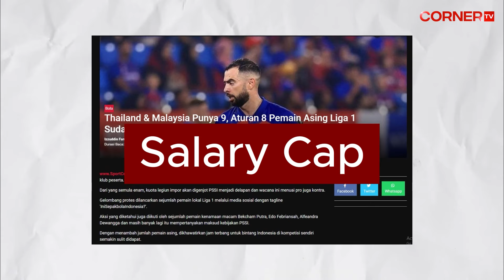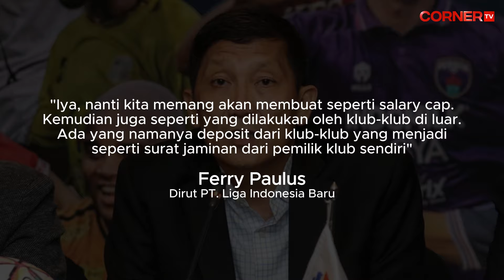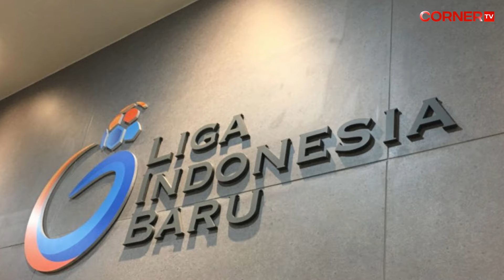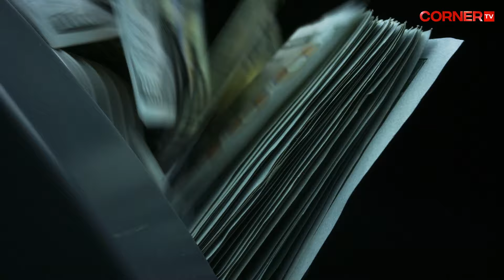INIKAH PENYEBAB KENAPA PEMAIN INDONESIA ENGGAN BERKARIER DI LUAR NEGERI?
Jika dianalogikan dengan lingkungan kerja kantoran, Liga Indonesia bisa diibaratkan seperti tempat kerja yang menawarkan gaji tinggi tapi dengan beban kerja yang ringan. Kondisi berkebalikan terjadi pada pemain yang memilih berkarier di luar negeri.

Jadi pemain yang berani memilih berkarier di luar negeri adalah mereka yang keluar dari zona nyaman. Sebab selain harus rela gajinya lebih rendah, beban kerja juga lebih berat karena harus dihadapkan pada persaingan ketat untuk mendapatkan posisi pemain inti.